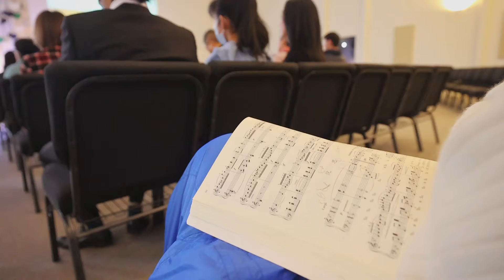Melbourne｜史老师学生钢琴音乐会实况录像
墨尔本 老牛摄影 史老师学生钢琴音乐会实况录像